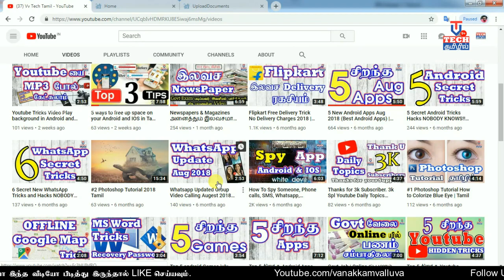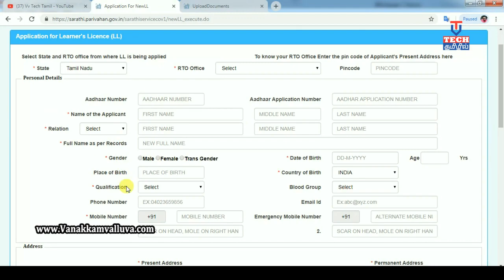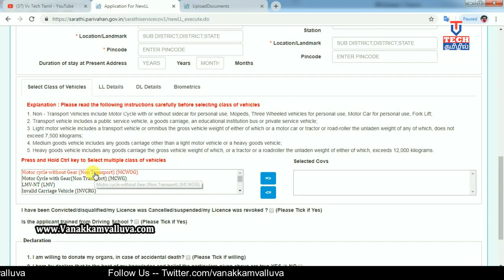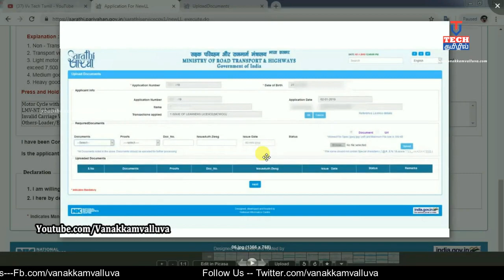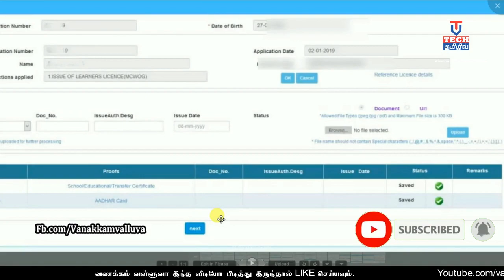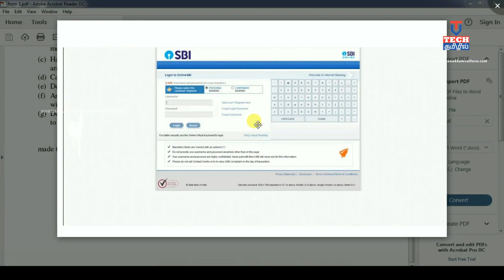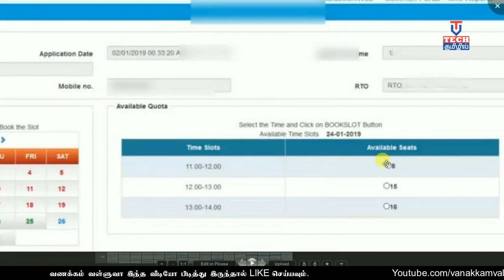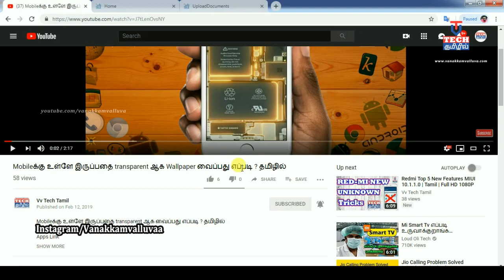Apply Driving Licence online Step by Step in Tamil | Vanakkamvalluva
W E B S I T E